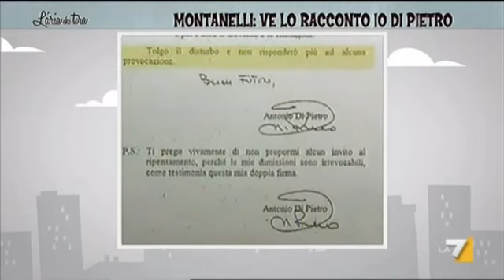1992 - La Serie - Montanelli: ve lo racconto io Di Pietro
Da una puntata de L'Aria che Tira del novembre del 2012 riascoltiamo il giudizio di Indro Montanelli sul poliziotto e magistrato Antonio Di Pietro